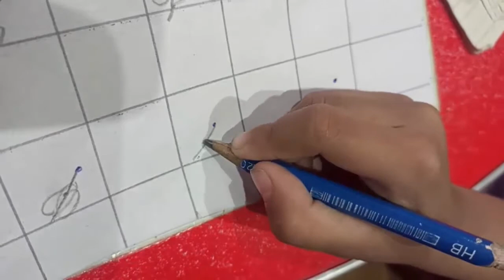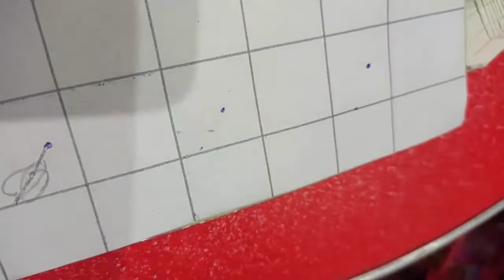What To Teach First Phonics Or Alphabets Jolly Phonics Words Reading For Kids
When teaching a child then what should we teach first phonics or alphabets.  what happens if we do not teach phonics first?  How to teach phonics at home?  How to teach phonics?  When to teach alphabets?  Get all these answers in the video.

Now you can buy Frozen Shami kebab with free home delivery =